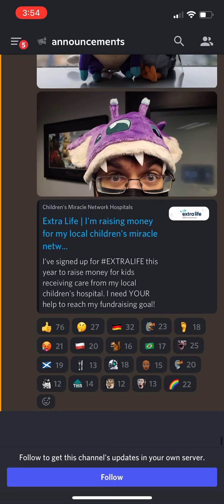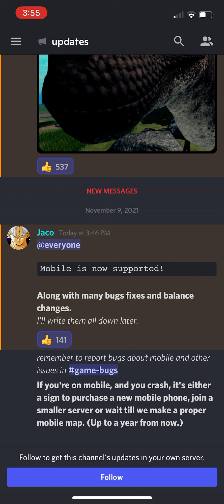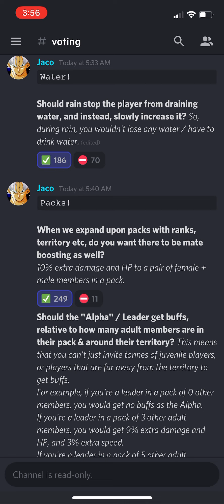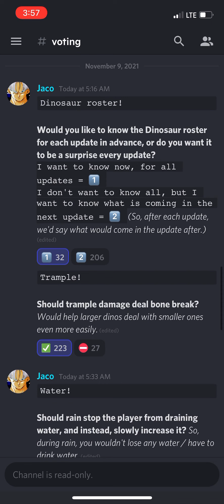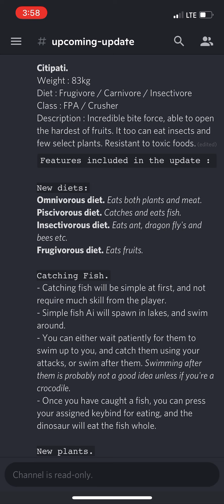Prior extinction mobile + upcoming update news